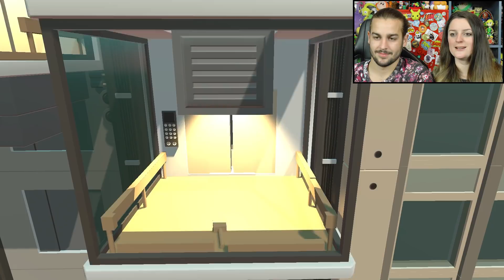VICTOIRE EN LIGNE ! | GANG BEASTS MULTI ONLINE COOP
GANG BEASTS MULTI LET'S PLAY GUILLAUME ET KIM JEU STEAM INDÉPENDANT FRANÇAIS COOP

On se retrouve aujourd'hui pour une nouvelle vidéo de Guillaume & Kim sur le jeu Gang Beasts !